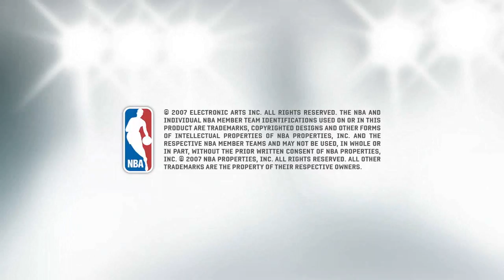NBA Live 08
NBA Live 08 trailer for opgamez.net